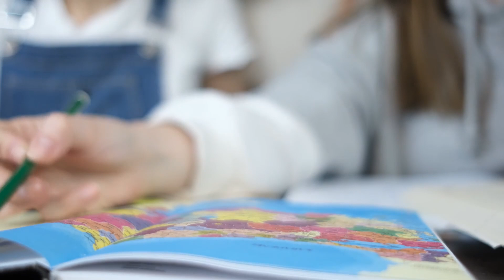Social Security LARGEST INCREASE Coming For A Long Time SSA, SSI, SSDI Payments